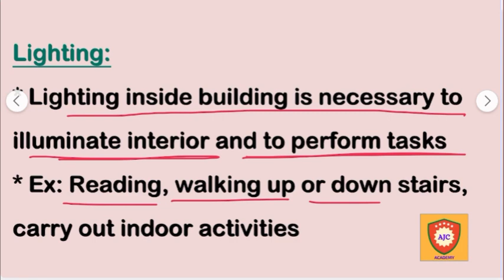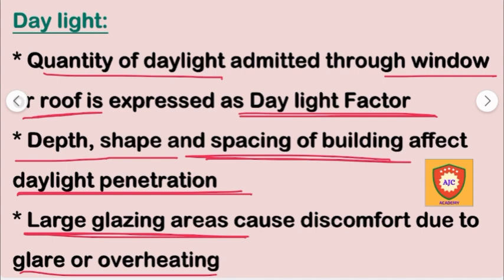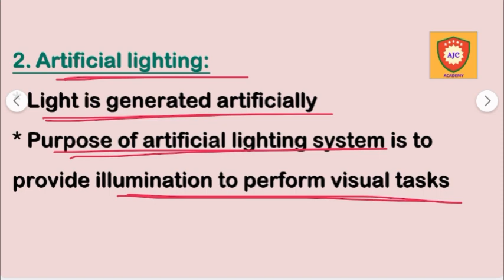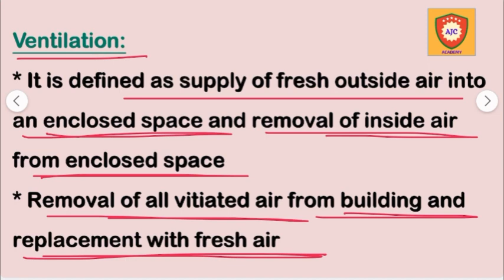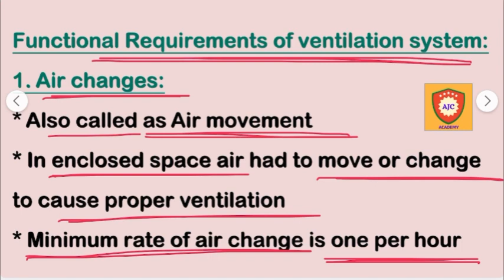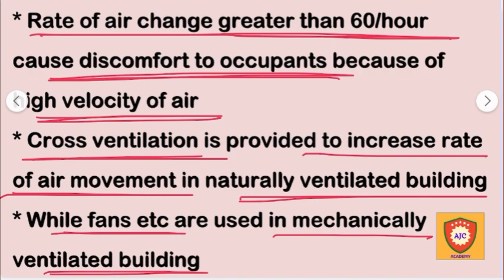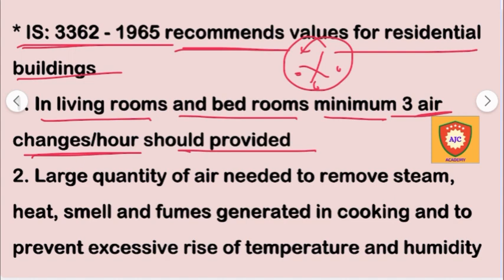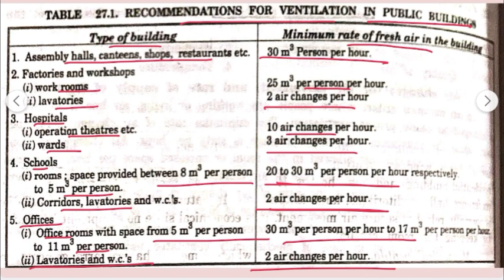TNPSC AE - 2023/Building Materials/Lighting & Ventilation/Part - 1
TNPSC AE

CIVIL ENGINEERING

LIGHTING AND VENTILATION

PART 1